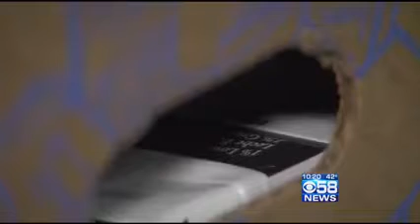Holiday Donations at Hunger Task Force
Holiday donations to Hunger Task Force have been going up thanks to local generosity in Milwaukee.